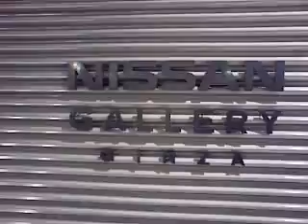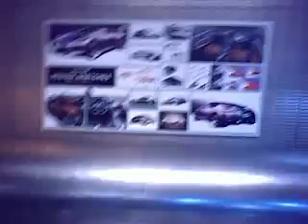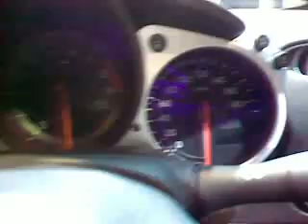Nissan Gallery Ginza Tokyo Japan Dec08 visit Part one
Ok .. so i went to tokyo japan in december 08...
and when in ginza..
i had to drop by the nissan gallery..
so here is it!
wif me pal junwei ..
we bring you about the nissan gallery in Tokyo, Ginza!
we managed to check out the new nissan 370Z and even had a chance to get into the driver's seat! enjoy the ride!